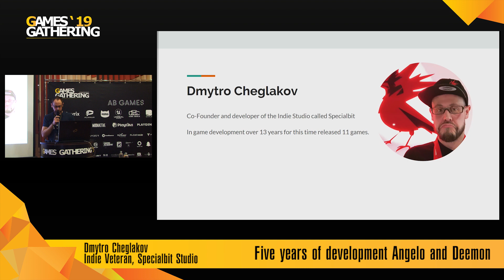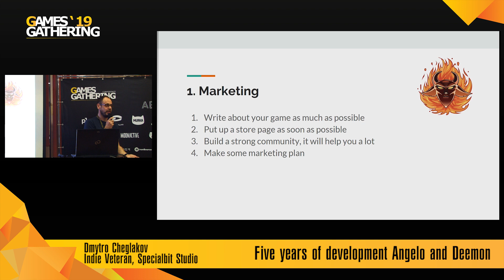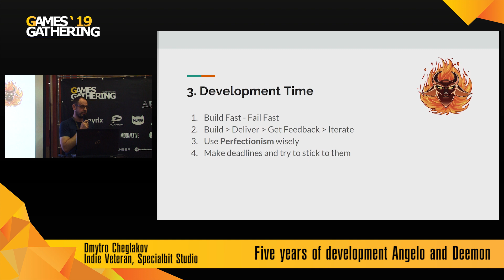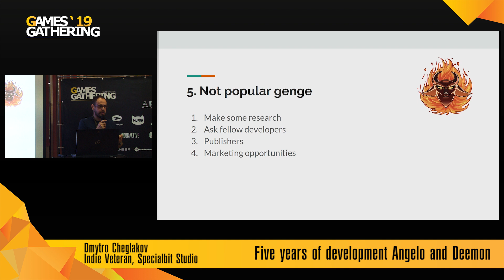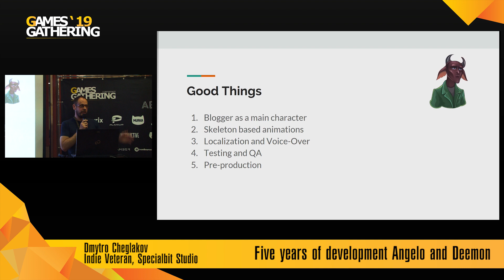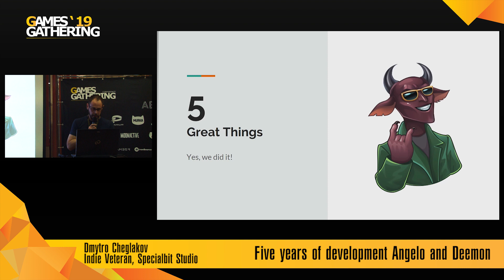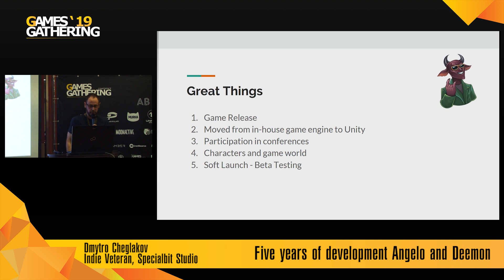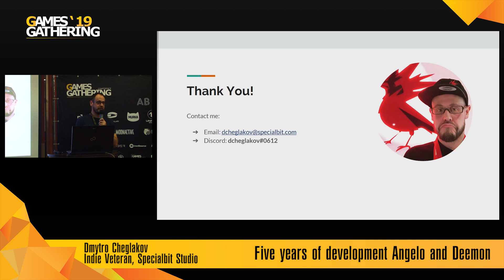Дмитрий Чеглаков - Пять лет разработки Анжело и Димон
Дмитрий Чеглаков
Indie Veteran
Specialbit Studio

Личный опыт выхода на Steam и не только. Разбор ошибок и советы всем кто хочет выходить со своей игрой в не популярном жанре без издателя.